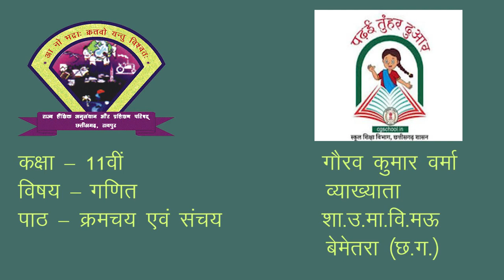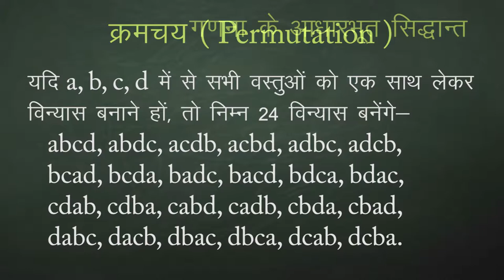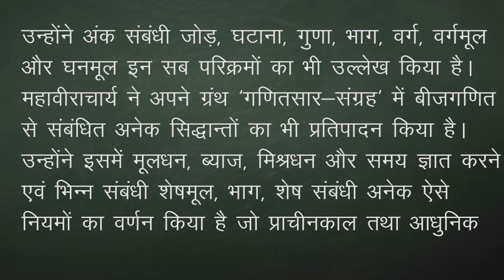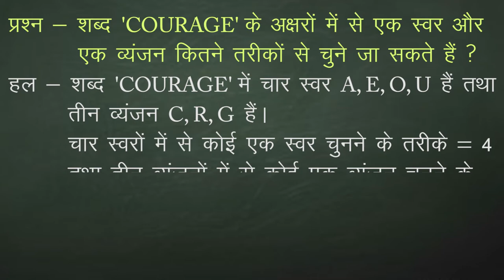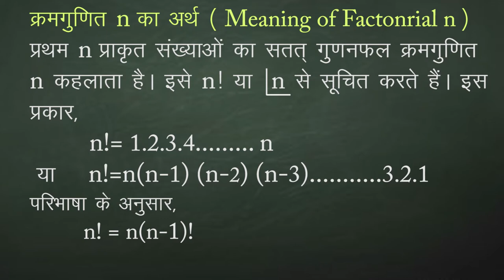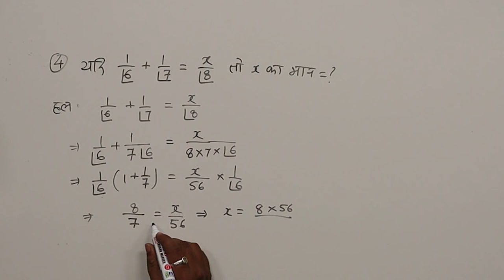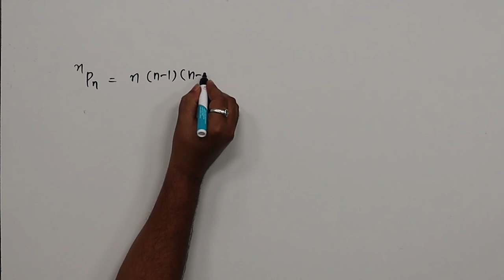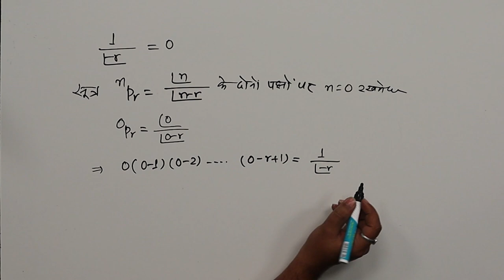CLASS 11th MATHS | CHAPTER PERMUTATIONS AND COMBINATIONS | क्रमचय एवं संचय